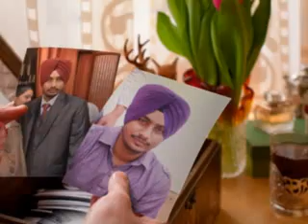tera dil song.mp4